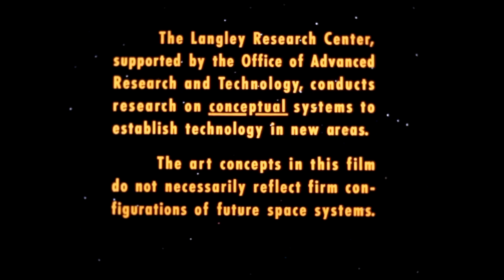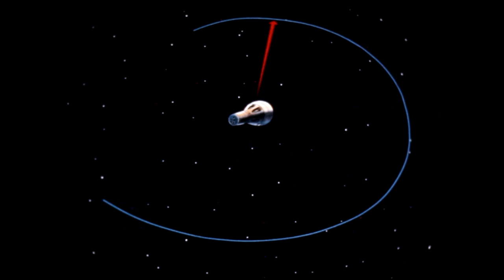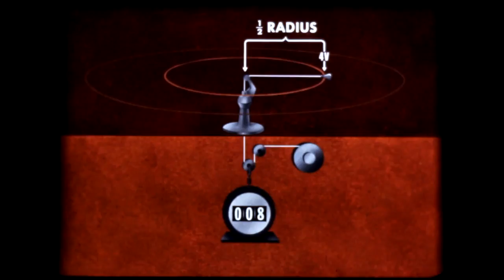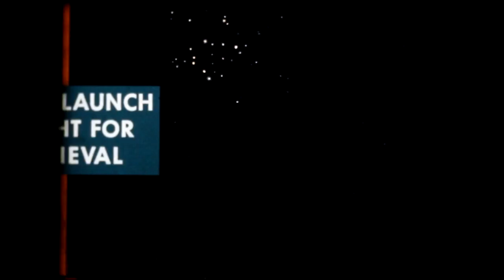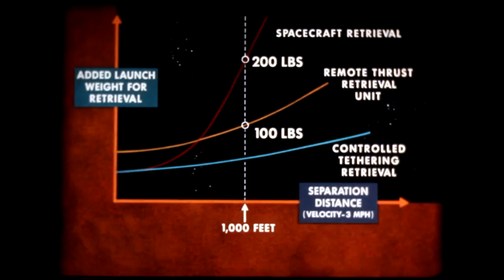Controlled Tethering in Space (NASA 16mm film, 1964)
This film provides an interesting (and campy) high-level discussion of the dynamics involved in tether operations during manned spaceflight, specifically for spacecraft ingress/egress under both normal and emergency conditions.

Given the age of this film, it is in excellent condition despite being printed on an acetate base and a having an unknown storage history.

The footage shown here was recorded using a dslr viewing the projected 16mm film. The pulsating effect in luminosity is due to the slight variation between the "24fps" frame rates of the projector and camera, coupled with the slight rolling shutter effect of the camera.

Introductory titles

CONTROLLED TETHERING IN SPACE

This is a Film Report of Contracts
NAS 1-2577
and
NAS 1-3912
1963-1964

Conducted by the Marquardt Corporation, Van Nuys, California

For the
National Aeronautics and Space Administration
Office of Advanced Research and Technology

The Langley Research Center, supported by the Office of Advanced Research and Technology, conducts research on conceptual systems to establish technology in new areas.

The art concepts in this film do not necessarily reflect firm configurations of future space systems.